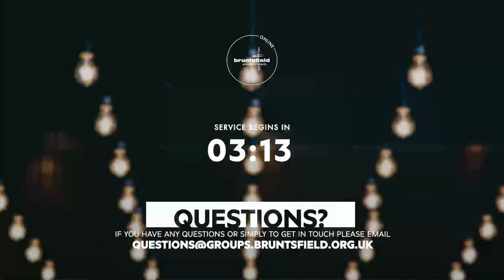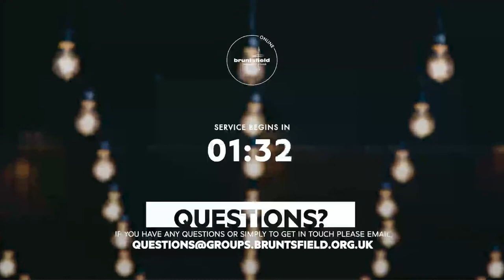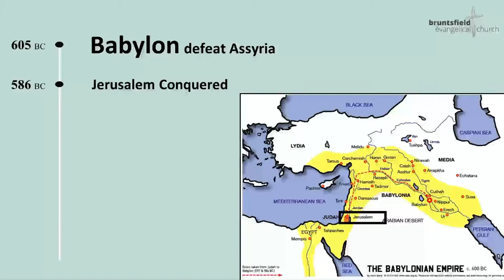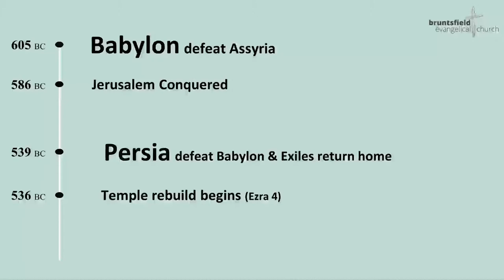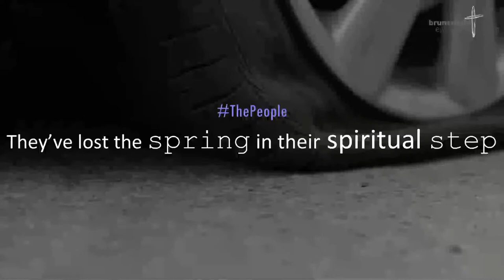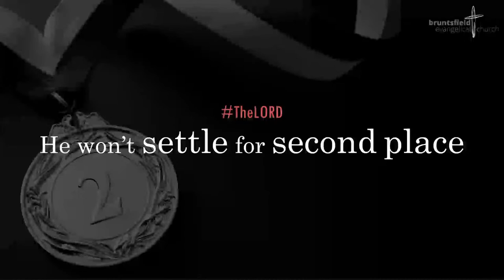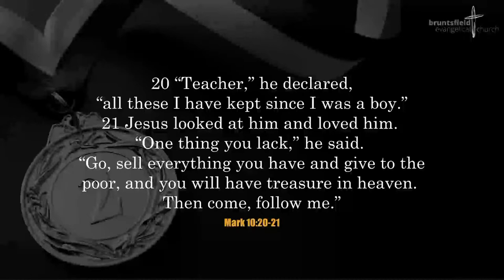Bruntsfield Sunday AM Service | Live Stream | 09/01/2022